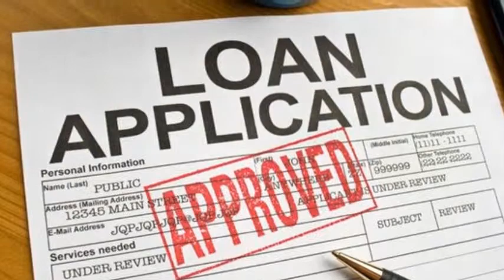Mortgages Bakersfield 866 362 1168